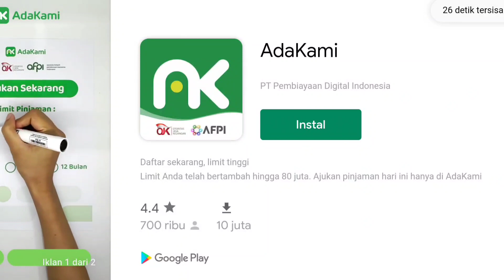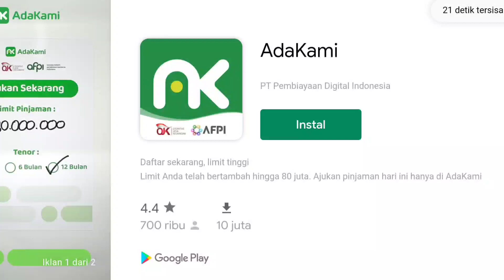BUSSID V 3.8 AKANKAH UPDATE JALANAN BERDEBU SEPERTI CDO BUATAN MALEO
Grafik dan fitur Lebih bagus dari CDO !! Rilis Game Terbaru Pesaing Maleo Terbaik nah jadi buat kalian yang mau gamenya silahkan cek link dibawah ya.
Serasa Jakarta Asli !! Review Lengkap Map Jakarta Di Car Driving Online CDO Maleo Terbaru dan terbaik. Nah jadi buat kalian yang mau gamenya nya silahkan cek link dibawah ya.

Silahkan beli merchandise di channel ini ya.
Donasi channel ini untuk memperbaiki kualitas video

Enjoyyy.
Grafik dan fitur Lebih bagus dari CDO !! Rilis Game Terbaru Pesaing Maleo Terbaik